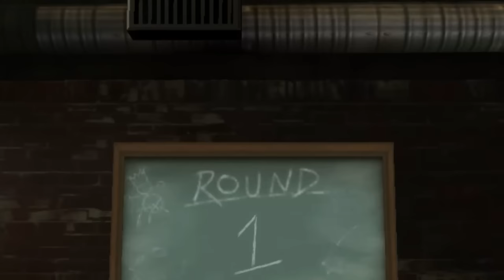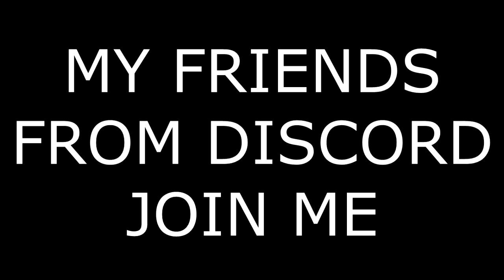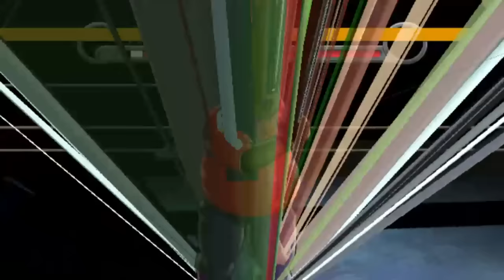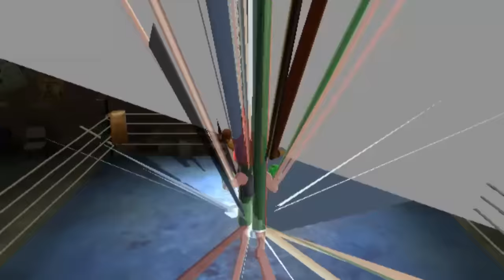B L O C K T H I S (Doc Louis's Punch-Out!! Corruptions)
this game was pretty fun to corrupt and stuff, don't really know what to put here. if you are epileptic or are sensitive to loud noises then don't watch this obviously